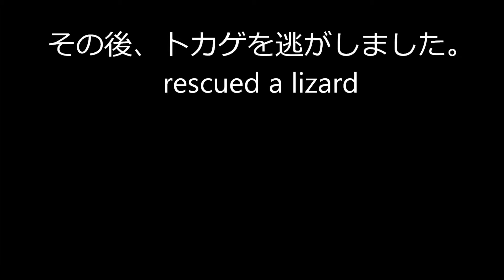【庭猫物語】トカゲと猫 lizard and cat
猫がトカゲを見つけました！